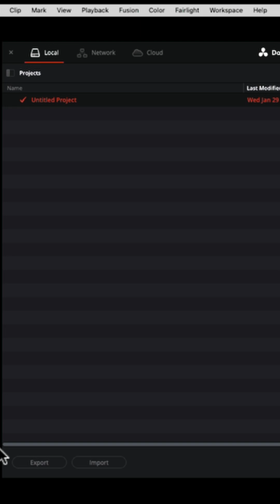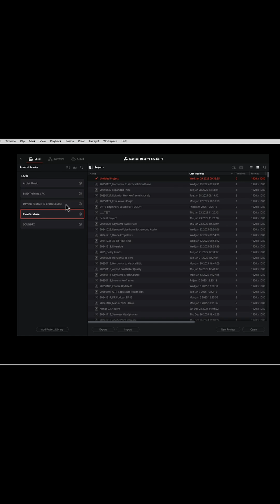DaVinci Resolve 19 PROJECT LIBRARY MANAGER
🔥 My Audio Course! 🔥

MY ESSENTIALS:
ARTLIST 🎶 🔥 Get 2 Months Free!!!🔥 🔊
MOTION ARRAY: 🎥 🎥 SAVE $50!

MAIN GEAR
CANON 5DIV
CANON C100 MKII
CANON 24-70 f/2.8 II
CANON 16-35 f/4.0 II
CANON 70-200 f/2.8 III
SENNHIESER MKE 600 (MAIN MIC)
SARAMONIC SOUND BIRD V6
EVO 4 AUDIO INTERFACE
SARAMONIC VMIC5 PRO
PRO LAV MIC
BUDGET LAV MIC
PODCAST MIC
MACKIE EM91CU+
G-TRACK PRO MIC
DEITY VMIC D4 MINI
DEITY V MIC D4 DUO

HEADPHONES:
BeyerDynamic DT 770
Samson SR990
Sennheiser HD 280 Pro
Sennheiser HD25
Apple AirPod Pro

DESK/STUDIO GEAR
BENQ SCREENBAR HALO
HBADA CHAIR
MACKIE MONITORS
SONY MDR-V6 HEADPHONES
LG 34” CURVED MONITOR
GODOX SL 60W
GMV RGB LED LIGHTS
GVM LED LIGHTS
MX KEYS KEYBOARD

Jason Yadlovski is a participant in the Amazon Services LLC Associates Program, an affiliate advertising program designed to provide a means for sites to earn advertising fees by advertising and linking to Amazon.com.